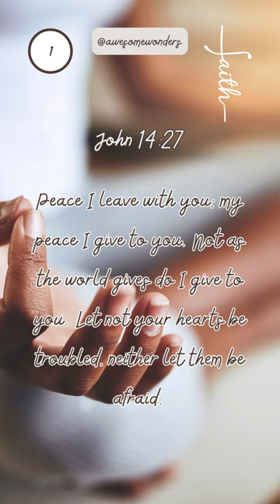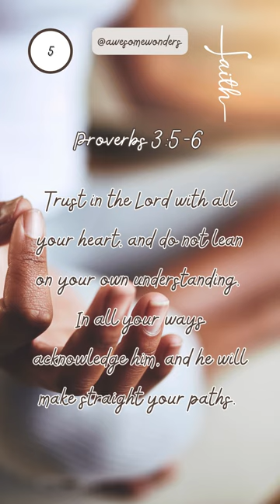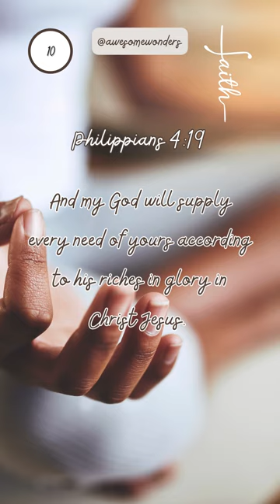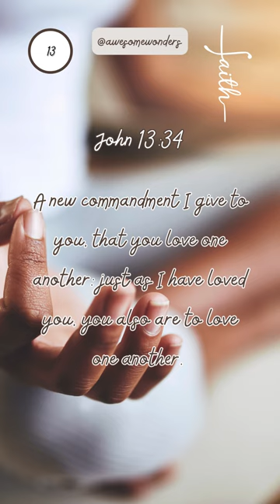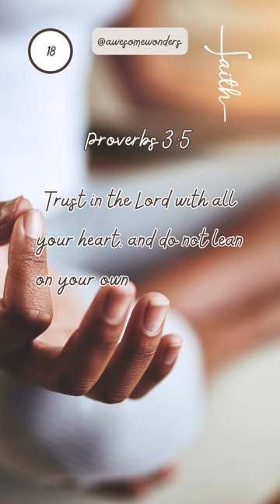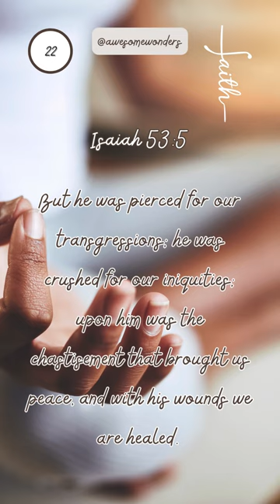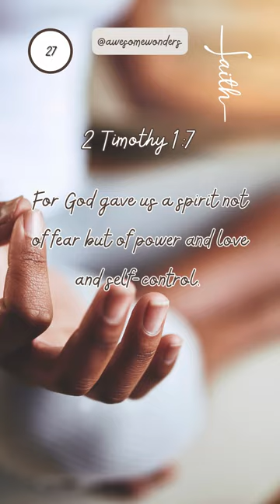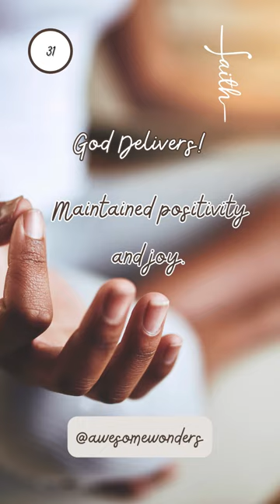31-Day Prayer Challenge complete @groovy61vibes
Welcome to Positive Vibes, your daily dose of positivity and empowerment!  This file includes Day-1 to Day-31 of the challenge.  Repeat it as needed!  May God bless!🌟